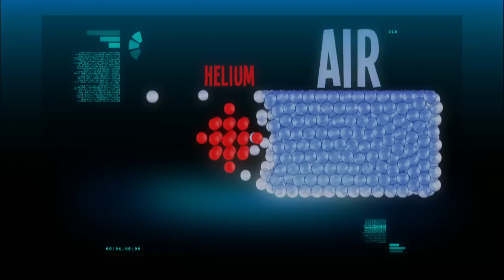Dr Karl & Helium Balloon question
If you have a helium balloon in a car and then brake, will it go backwards or forwards?